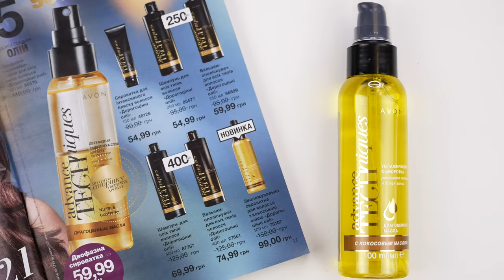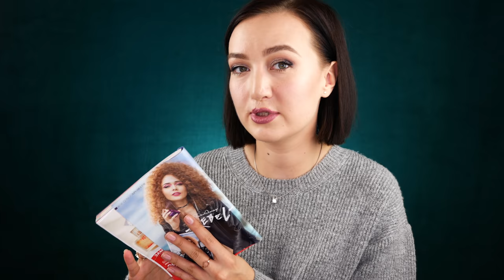ЛУЧШИЕ РЕЛИЗЫ AVON ЗА ПОСЛЕДНЕЕ ВРЕМЯ + свотчи 8 помад на губах!!! 💋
В этом видео я поделюсь с вами обзором на новые релизы Avon!

В видео я показывала:

1) Жидкая помада для губ Mark (Vintage Smoke; Nudeitude; Blushing; Redhead; Pinking About You; Orange You Happy; Rockstar) (Украина); (Россия).
2) Губная помада "Матовое превосходство" (Misty Mocha) (Украина); (Россия).
3) Пудра-шарики с тональным эффектом "Безупречный тон" (Light) (Украина); (Россия).
4) Тушь для ресниц "Объем. Запредельная длина" (Украина); (Россия).
5) Увлажняющая сыворотка для волос с кокосовым маслом "Драгоценные масла" (Украина); (Россия)
6) SPA Крем для рук с маслом африканского дерева ши "Непревзойденное питание" (Украина); (Россия).
7) Парфюмерная вода Far Away Rebel (Украина); (Россия).
8) Питательный шампунь "Всесторонний уход", 400 мл (Украина); (Россия).